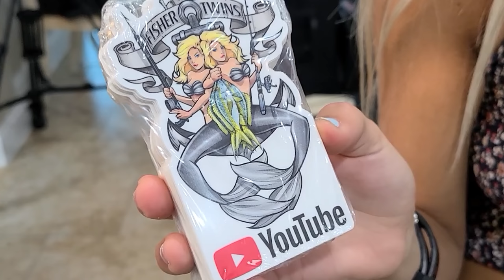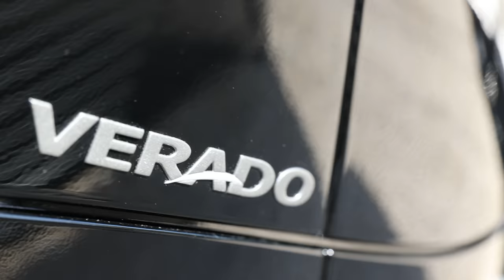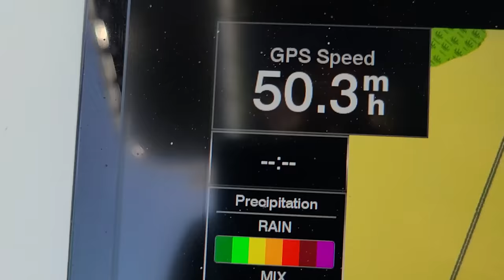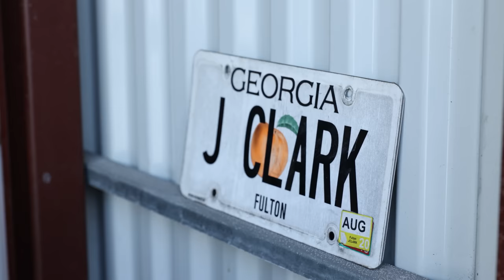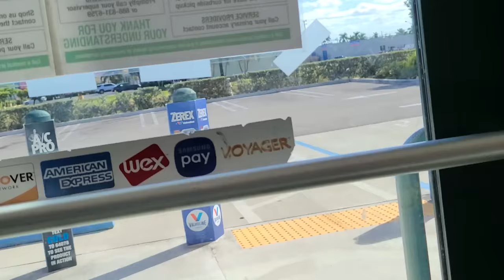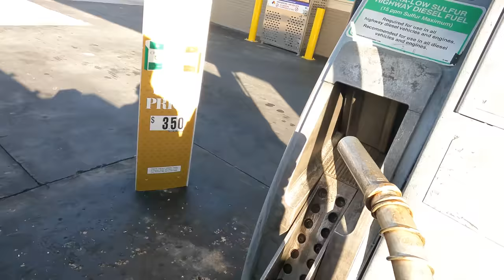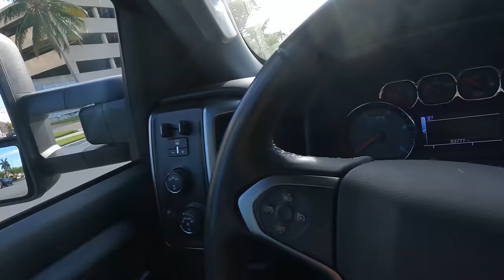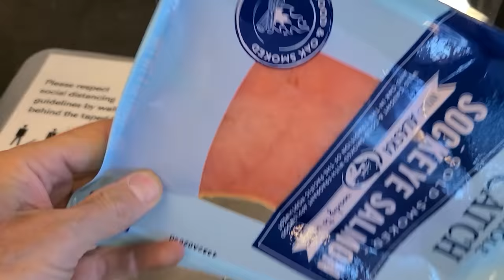What The Fisher Twins Really Want & Need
Let's take a ride to Homestead so I can pick up my fishing trailer and I'll update you on a few things going on with us.